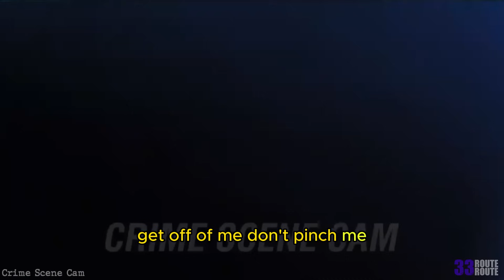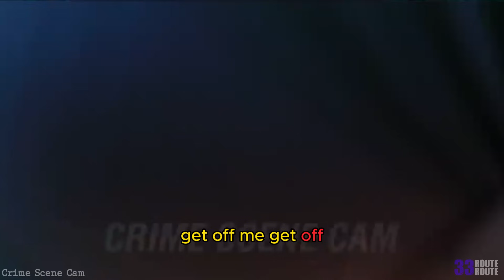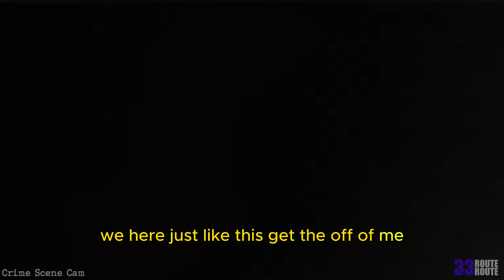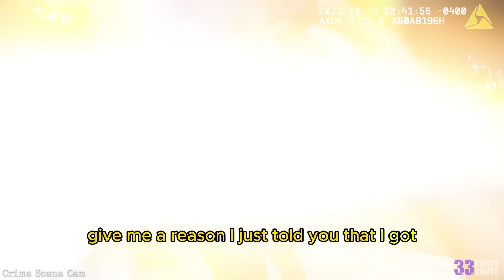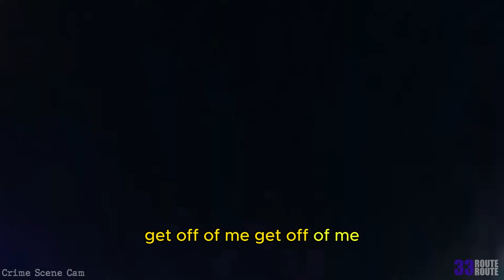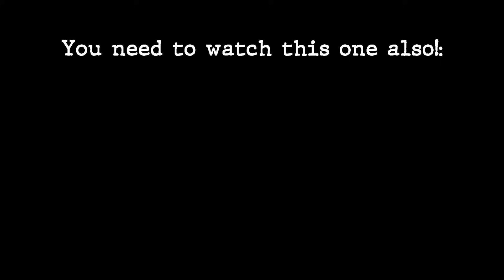When Stupid Karens Try To Challenge Cops: Total Chaos! | Police Cam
In "When Stupid Karens Try To Challenge Cops: Total Chaos!," watch as furious confrontations with police spiral into mayhem. See unpredictable scenes unfold and explore the challenges faced by law enforcement in these intense encounters.
Welcome to Route33! Dive into the world of US law enforcement with us. Our channel brings you real-life police stories, from arrests and high-speed chases to in-depth interrogations. Our content serves as a valuable resource for anyone wanting to understand law enforcement within the context of US laws. We strive to spark discussions, provide accurate legal viewpoints, and emphasize the essential role of police in our society. Our videos are crafted to be engaging and informative, helping you appreciate the importance of law enforcement in maintaining safety and security.

This channel’s main aim is to make our viewers learn something, and to try to obey the laws and strictly holding on to the same. All clips are for those and only those purposes.

Route33 2024.